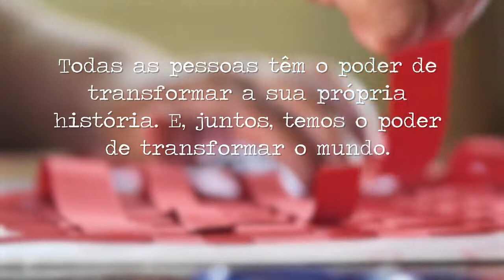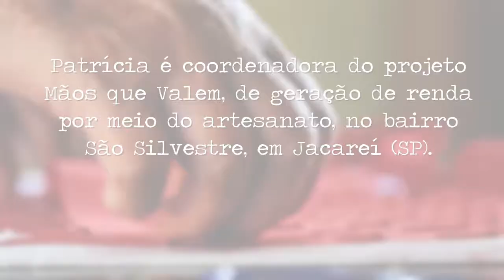Pessoas Únicas e Suas Historias - Patricia Aquino (Jacarei - SP)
Histórico Fibria.